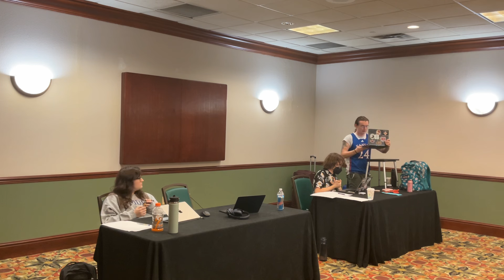Kentucky 2024 Octas — Emory GH (AFF) vs. Kansas LS (NEG)